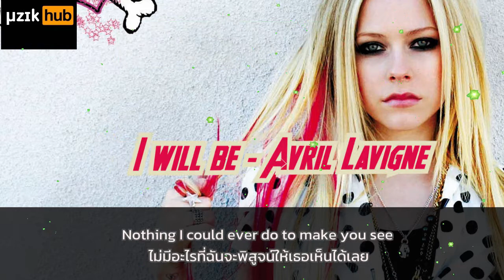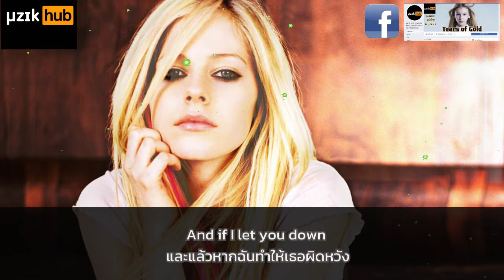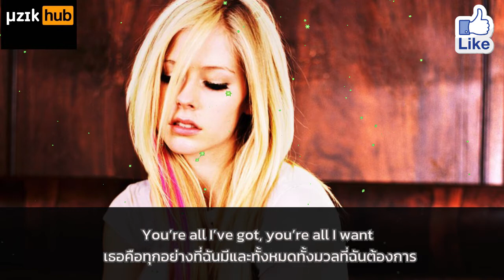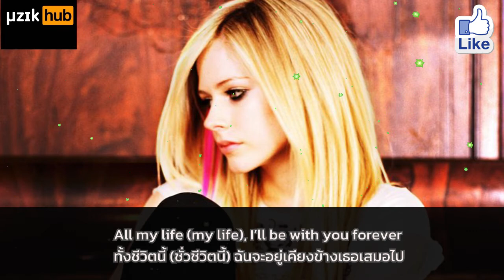เพลงสากล แปลไทย Avril Lavigne - I will be Thai Sub Eng Lyrics by μzikHub